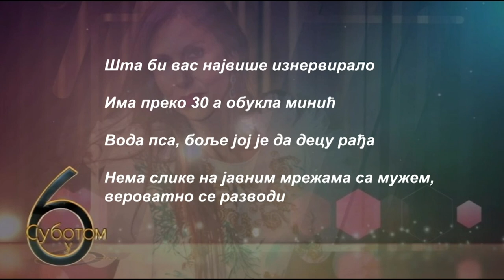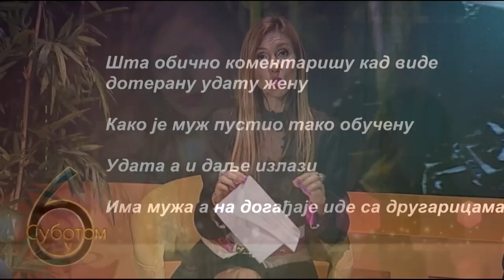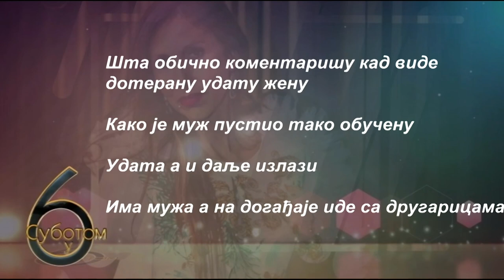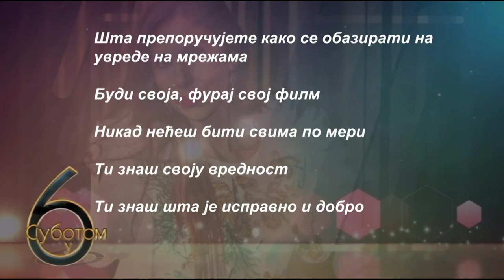03 12 2022 Subotom u 6 - Sanja Culibrk,Tamara Galiano i Zarko Madzic